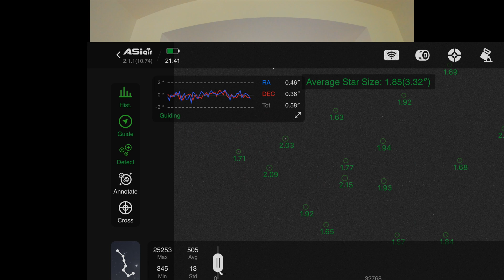The Surprising Truth About Polar Alignment in Astrophotography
Just wanted to do a quick test and video to see how important having "perfect" polar alignment is.  I always would obsess to try to get under 1 arc minute, so I wanted to test does it really matter?

If you have any questions, please leave them in the comments, as well as any suggestions for a future videos.  Clear Skies!

If you're interested in seeing more of my work check out website and other social media!

Gear:

Camera: 2600MC and MM Pro
Mount:  AM5, with 290mm guide cam
ASIAIR Plus, and Mini
Starfield Gear 90mm FPL-53 APO
1x: 540mm F6  .8k 432mm F4.8
Pixinsite with RC-Astro Plugins, and Photoshop

Video:  GoPro Hero 11 & 9 black with DJI mics
Nikon Z72 for landscape photos